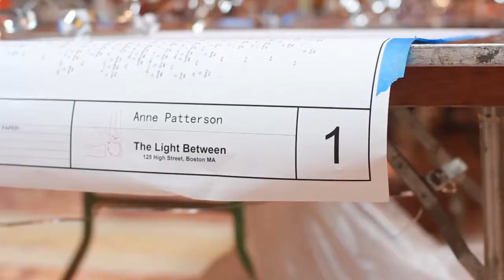Making of The Light Between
Behind the scenes of making the installation "The Light Between" in the atrium of 125 High Street, Boston.

Artist: Anne Patterson